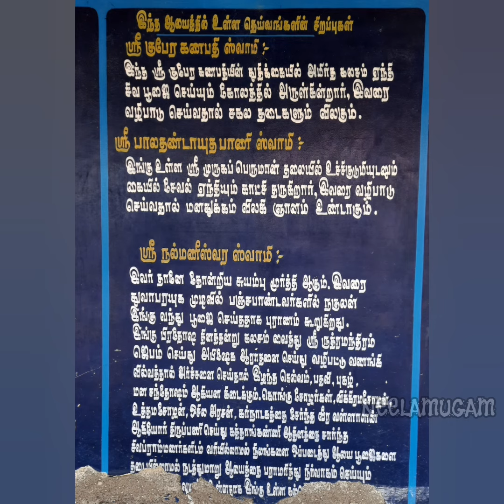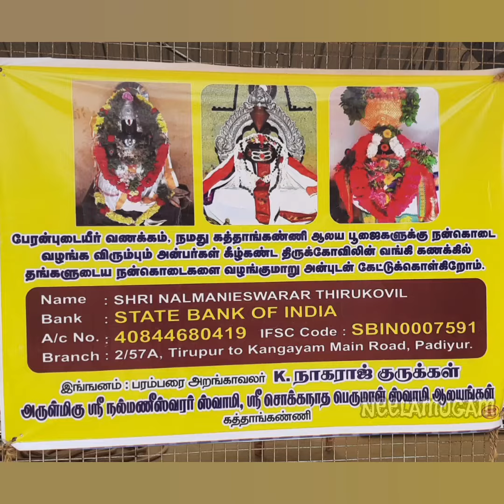ஸ்ரீ நல்மணீஸ்வரர் சுவாமி திருக்கோவில் கத்தாங்கண்ணி 3000 ஆண்டுகள் பழமையான கோவில் நகுலன் வழிபட்ட தலம்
அருள்மிகு ஸ்ரீ நல்மணீசுவரர் சுவாமி,  ஸ்ரீ செவ்வந்திஸ்வரர் சுவாமி,
ஸ்ரீ சொக்கராஜ பெருமாள் சுவாமி திருக்கோவில் கத்தாங்கண்ணி.

 இத்திருக்கோவில் திருப்பூர் மாவட்டம் ஊத்துக்குளியில் இருந்து படியூர் செல்லும் வழியில் நொய்யல் ஆற்றங்கரைக்கு அருகே கத்தாங்கண்ணி என்னும் ஊரில் அமைந்துள்ளது மூவாயிரம் ஆண்டுகள் பழமையான சோழர் காலத்து கோவில்.